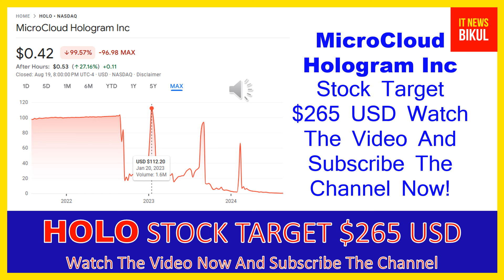HOLO Stock - MicroCloud Hologram Inc Stock Breaking News Today | HOLO Stock Price Prediction